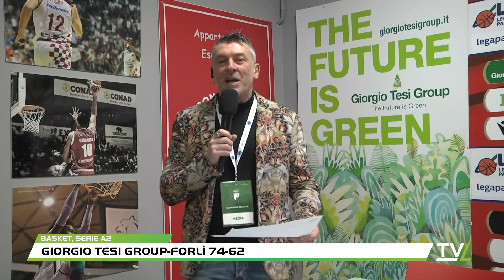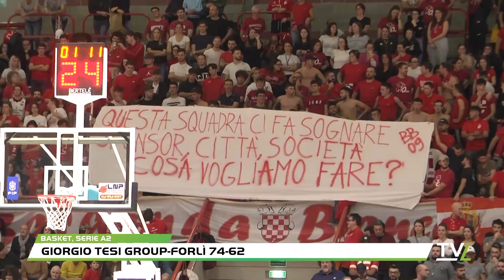Giorgio Tesi Group-Forlì 74-62